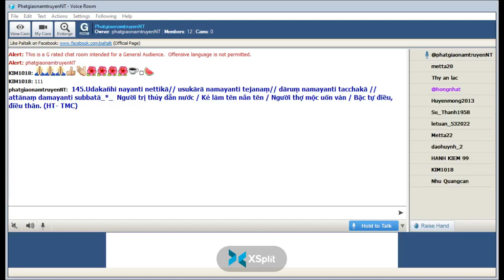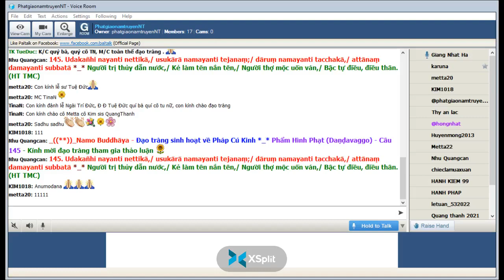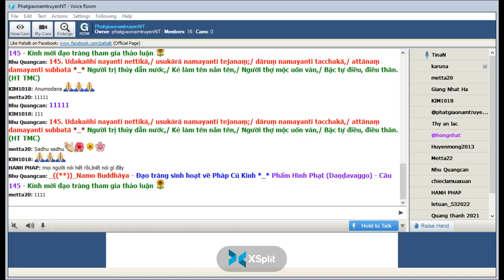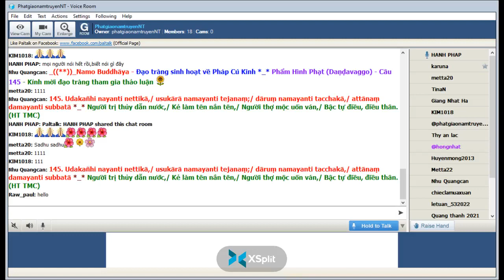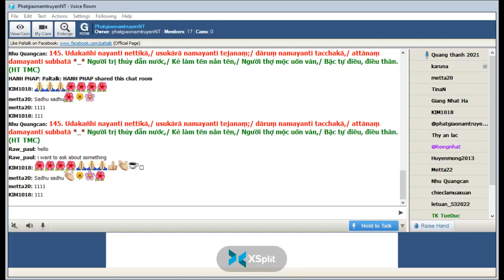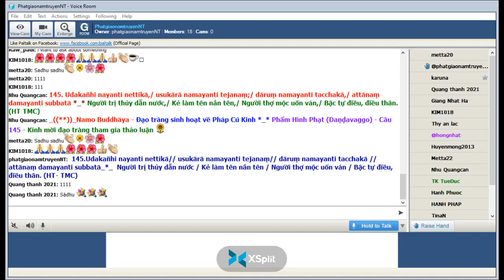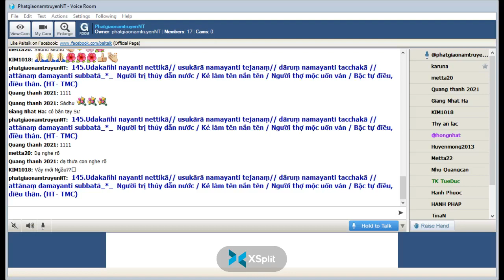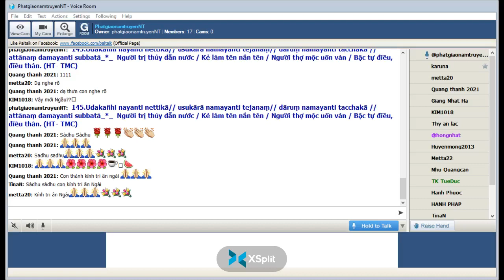24-05-2022_Room PhatgiaonamtruyenNT Thứ Ba. Ngài Trí Đức giảng Pháp Cú Kinh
PhatgiaonamtruyenNT Thứ Ba May 24-2022.Ngài Trí Đức hướng dẫn ôn tập Pháp Cú Kinh Số 145.*--*---*